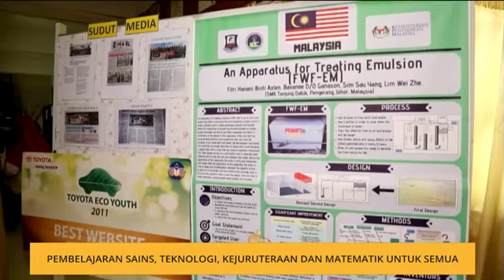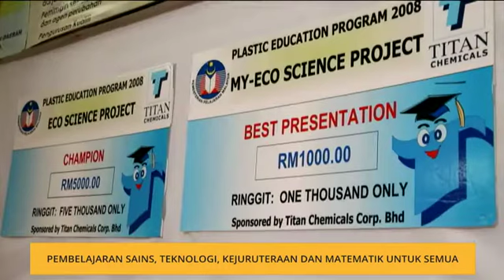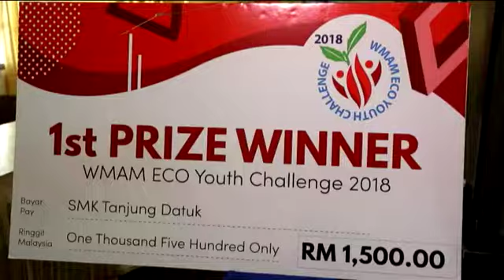Pembelajaran Sains, Teknologi, Kejuruteraan dan Matematik Untuk Semua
Kempen Pembelajaran Sains, Teknologi, Kejuruteraan dan Matematik untuk semua atau STEM for All harus bermula dengan mentaliti saintifik sebagai sebahagian daripada cara berfikir.

Menteri Pendidikan, Dr Maszlee Malik berkata, bagi menjayakan kempen itu, pembelajaran di sekolah perlu diperluaskan di luar bilik darjah terutama aktiviti ko kurikulum.

Justeru, pembelajaran di sekolah perlu diperluaskan di luar bilik darjah terutama aktiviti ko kurikulum.